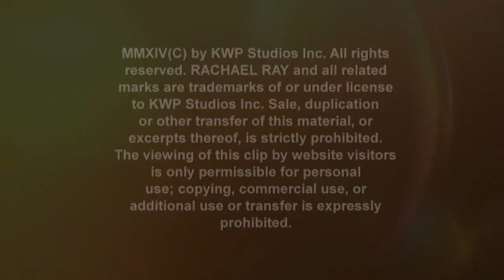How Well Do Dr. Oz and His Wife Know Each Other?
Dr Oz. and his wife, Lisa, put their decades-long marriage to the test in this hilarious speed-round challenge.